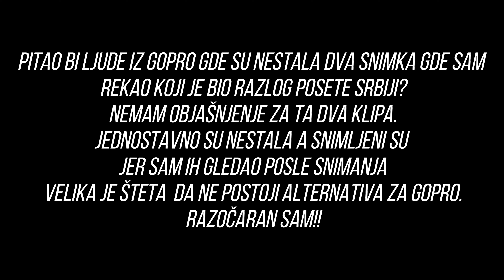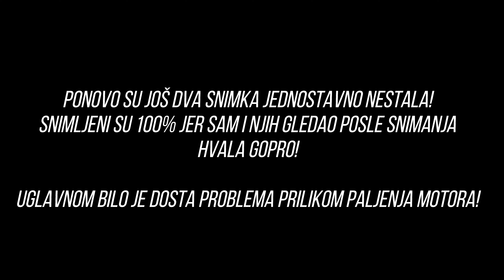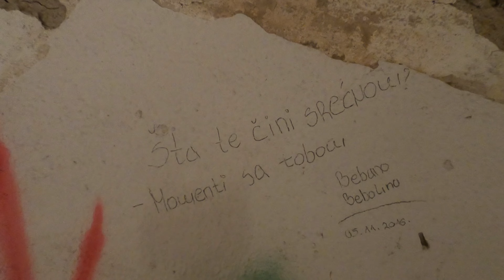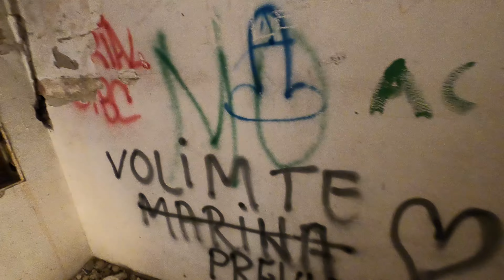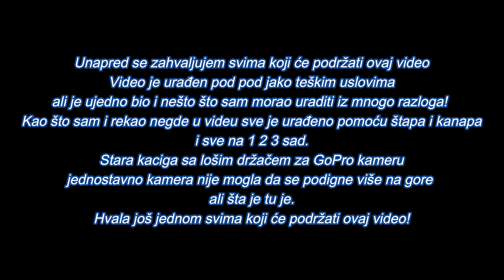Knjaževac i Dzervinova vila moto vlog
Moj prvi moto vlog u Srbiji! Urađen pomoću štapa i kanapa, gopro me konstantno izluđivao ali šta je tu je i to je deo ovoga što mi radimo. Nadam se da ne zamerate na eventualnim greškama kojih sigurno ima u videu.
Svrha videa takođe nije da nikoga vređa već kao opomena za sve nas Knjaževčane da moramo voditi računa o kulturnom nasleđu kakvog god tipa ono bilo. Uživajte u videu!